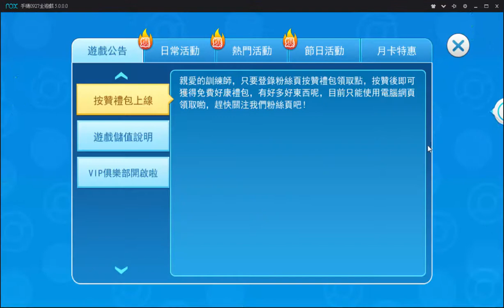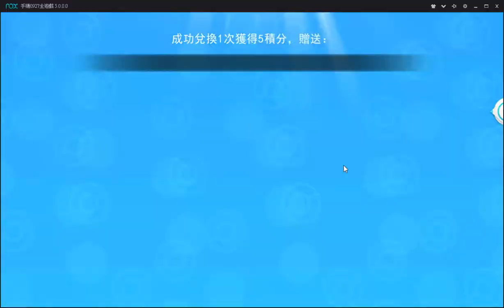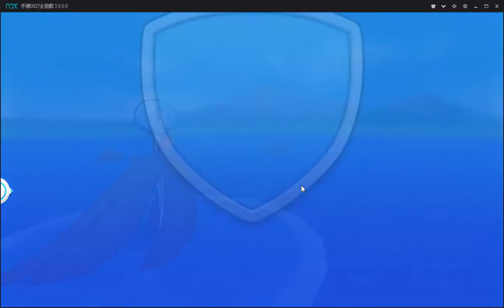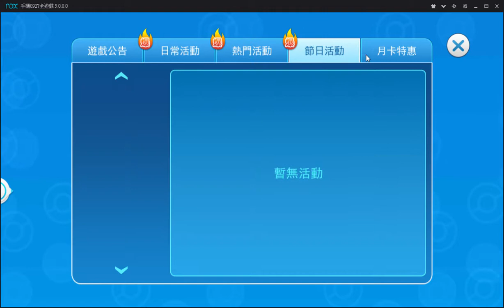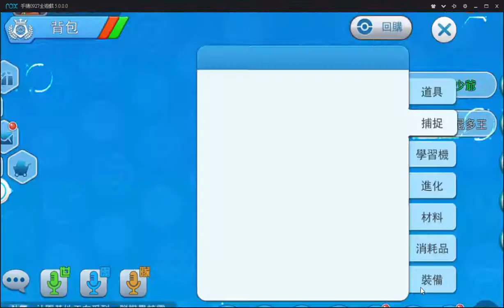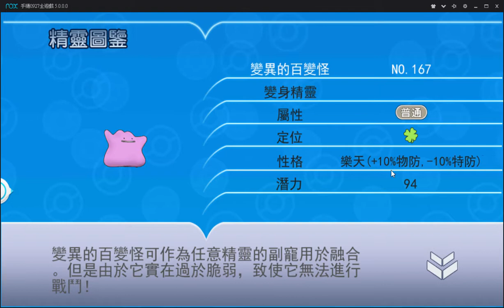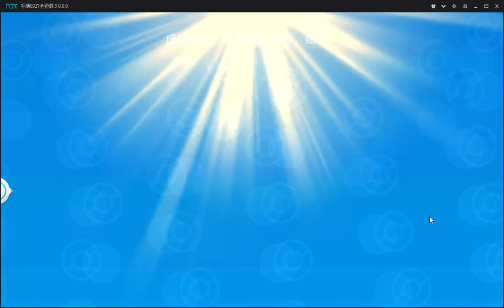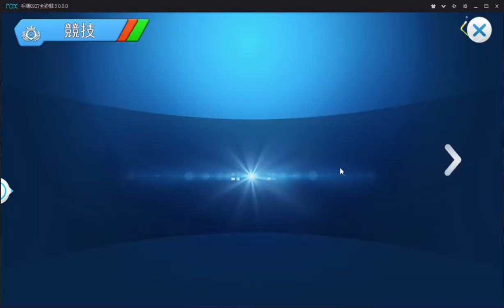［手遊］線上版神奇寶貝對戰~戰鬥畫面請拉到後面中段吧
超強訓練師~神奇訓練師~都是他的改名

因為這款遊戲是中國大陸做的, 未取得日本版權, 不斷的封測換遊戲名子就可以避開這個版權問題~這實在太聰明啦~~~想入坑要小心啊~很坑~目前是棄坑狀態, 要跟玩家戰鬥是晚上時段, 有個全球對戰那個按下去, 當然~課長還是高人一等, 但是沒課的可以每天登入拿很多獎勵, 還是趕得上的~